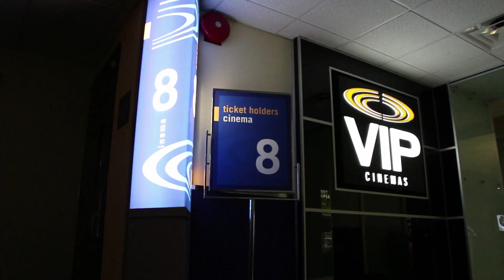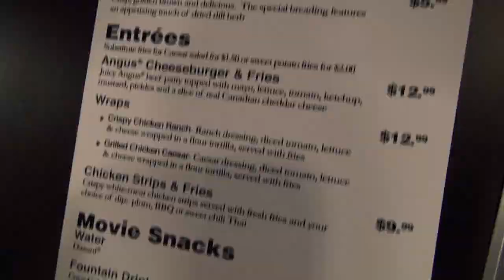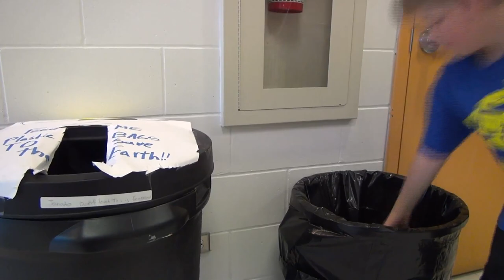HGI NEWS and ENTERTAINMENT: Episode #1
Cineplex Odeon McGillivary: Produced by Brianna, Devienne and Natasha
HGI Dance Boot Camp: Produced by Jen and Humna
Bag Up Challenge: Produced by Grade 9 Multimedia Students
Terry Fox: Produced by Ryan and Zak
Episode #1 Anchors: Julia and Cody